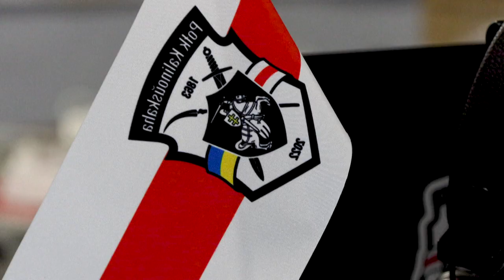Ukraine: récit de volontaires bélarusses combattant avec les troupes ukrainiennes | AFP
Depuis un lieu tenu secret de Kiev, des dizaines de volontaires bélarusses, membres du régiment Kalinowski, se battent en ligne et sur le champ de bataille contre l'invasion russe de l'Ukraine.